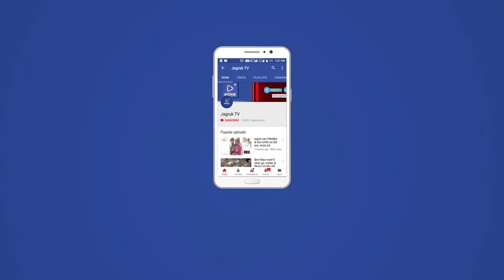युवाओं के प्रेरणा स्रोत थे स्वामी विवेकानंद, विद्यार्थियों ने सम्मान में INDIA की उकेरी तस्वीर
राजकीय उच्च प्राथमिक विद्यालय कुम्हारों की ढाणी, सांजटा में स्वामी विवेकानंद की जयंती राष्ट्रीय युवा दिवस के रूप में मनाई गई।  विद्यालय के  विद्यार्थियों ने स्वामी विवेकानंद के अनमोल विचारों एवं प्रेरणादायक वचनों से प्रेरित होकर इंडिया INDIA की तस्वीर उकेरी।
 विद्यालय के प्रधानाध्यापक जगवीर सिंह सियाग बताया कि स्वामी विवेकानंद की जयंती हर वर्ष की भांति इस वर्ष भी विद्यालय में विभिन्न कार्यक्रम के आयोजित किए गए। स्वामी विवेकानंद के सम्मान में 12 जनवरी को राष्ट्रीय युवा दिवस के रूप में मनाया जाता है।  स्वामी विवेकानंद का जन्म 12 जनवरी 1863 को कोलकाता में हुआ था।  पूरे विश्व में अपनी तेजस्वी वाणी के जरिए भारतीय संस्कृति और आध्यात्मिक का डंका बजाने वाली स्वामी विवेकानंद ने केवल सोच और तर्क पर बल नहीं दिया बल्कि धर्म को लोगों की सेवा और सामाजिक परिवर्तन से जोड़ा ।
संगीत, साहित्य और दर्शन में विवेकानंद की विशेष रूचि थी।  तैराकी,घुड़सवारी और कुश्ती का बहुत शौक था ।